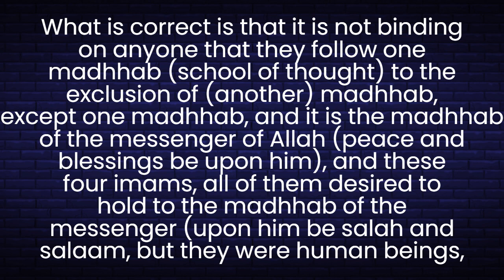Do you have to follow a school of thought - Shaykh ibn Uthaymin